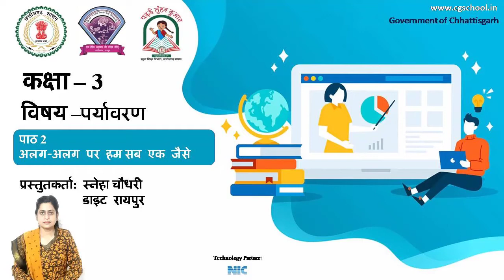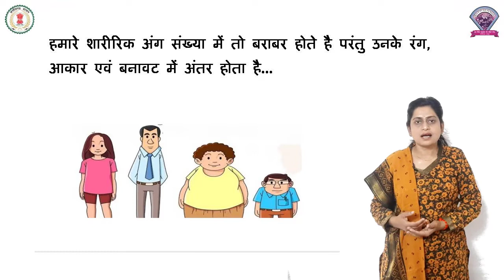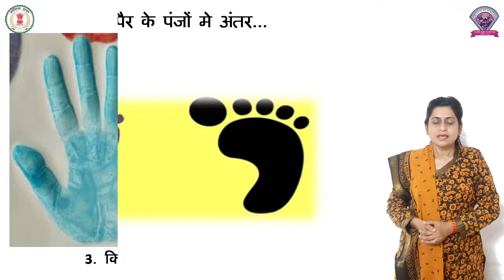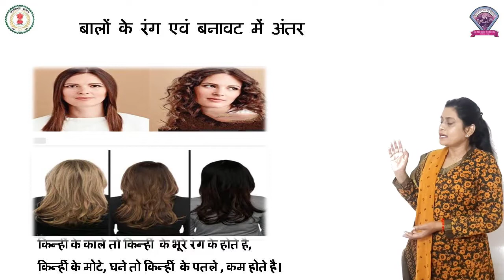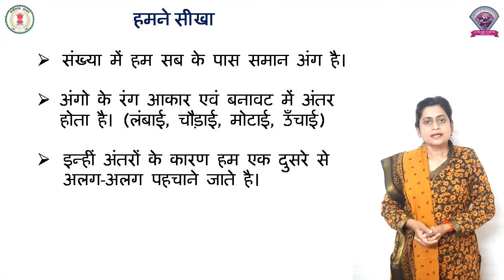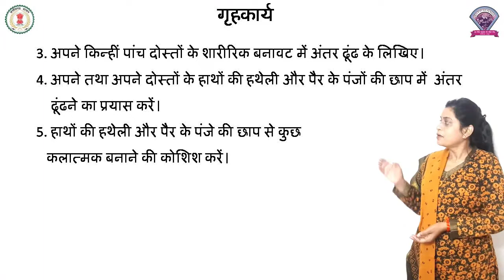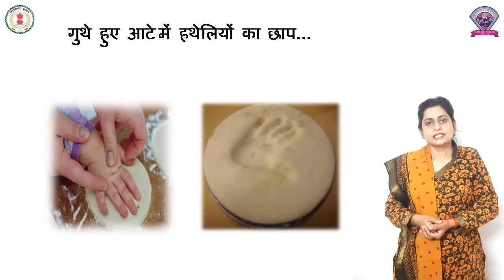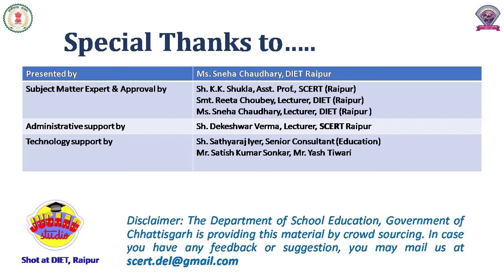Class - 3, EVS, Chapter - 2, अलग-अलग पर हम सब एक जैसे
कक्षा – 3
पाठ - 2
विषय - पर्यावरण अध्ययन
शीर्षक - अलग-अलग पर हम सब एक जैसे